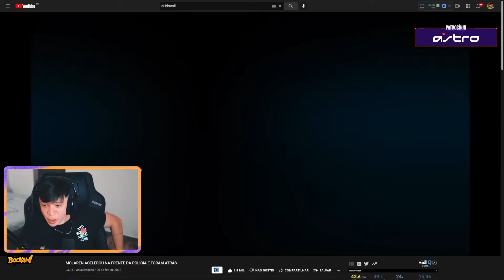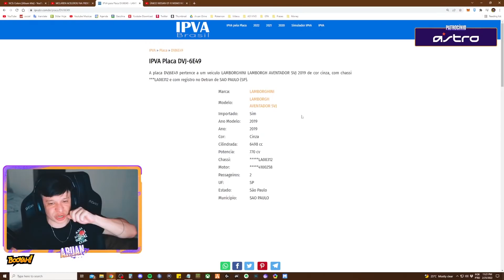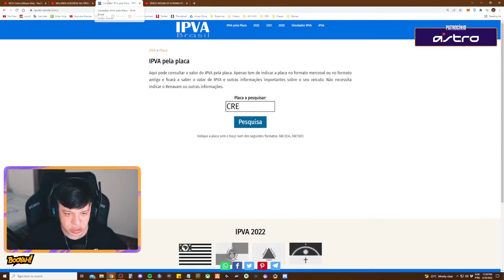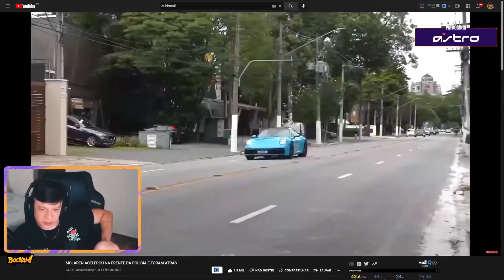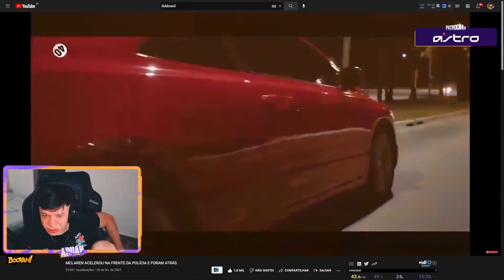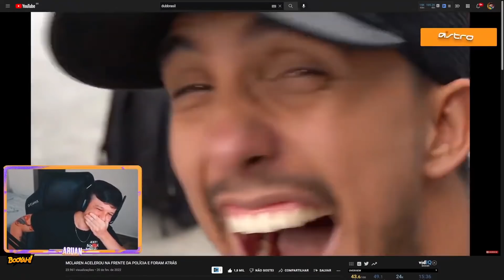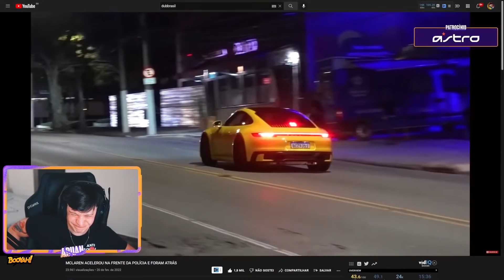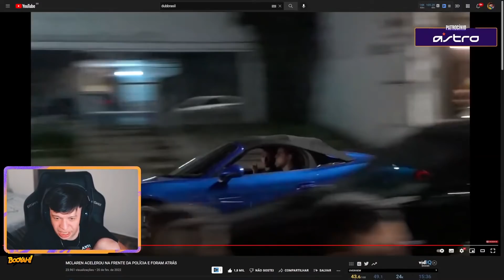ARUAN REAGE A MCLAREN ACELEROU NA FRENTE DA POLÍCIA E FORAM ATRÁS (DUB BRASIL) - Cortes do Aruan